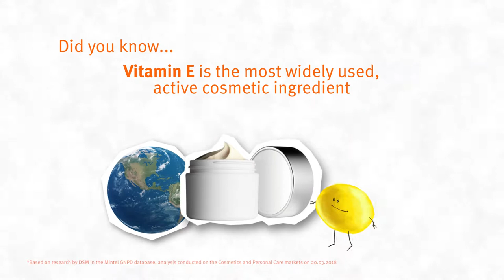DSM - World of Vitamins (Infographic) | by Media Facilities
DSM 'World of Vitamins' - animated clip